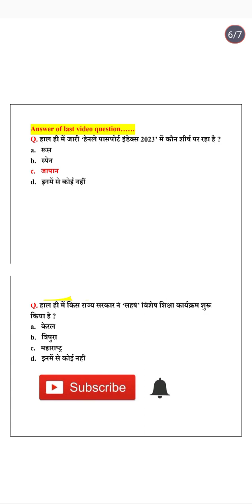daily current affairs class 62